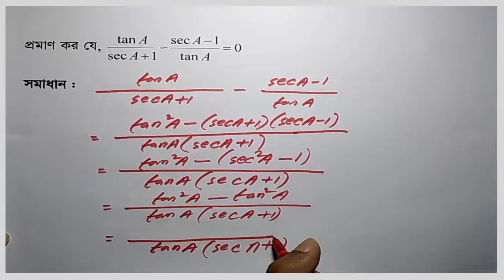সমস্যা : ১৬ | অনুশীলনী : ৯.১ | নবম-দশম শ্রেণি : ত্রিকোণমিতি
১৬ (অনুশীলনী : ৯.১) | অধ্যায় : ৯ | নবম-দশম শ্রেণি : ত্রিকোণমিতি

এপর্বে ধারবাহিকভাবে নবম-দশম শ্রেণির ত্রিকোণমিতিক সমস্যা সমাধান করা হবে। ১ম পর্বে অধ্যায় : ৯ (ত্রিকোণমিতিক অনুপাত) থেকে খুব সহজেই কিছু সমস্যা সমাধানের ভিডিও দেওয়া হয়েছে। আশা করি অপপনাদের ভালো লাগবে।
এই চ্যানেলের ভিডিও ডাউনলোড করে রিআপলোড করলে কোনো কপিরাইট আইন লঙ্গন হবে না, তবে আপনার ডেসক্রিপশনে অবশ্যই নিচের অংশটি যুক্ত করবেন।